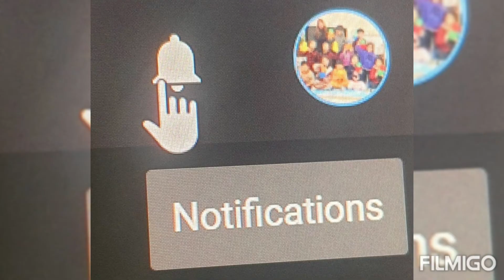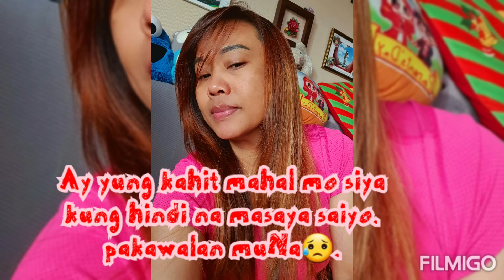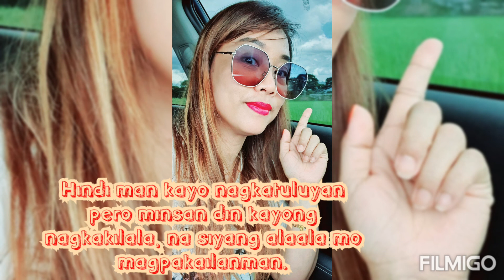KOREAVLOG365 Paubaya:Kahit mahal mo kung hindi na siya masaya sa tabi mo dapat mong pakawalan ito😥.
Paubaya:
Kahit mahal mo siya kung ikaw lang ang nagmahal na sa kanya
dapat mong pakawalan ito, dahil hindi na siya nararapat sa buhay mo.
Author Akoh:
LeilaKoreaVlog
big thanks everyone, God bless you all...